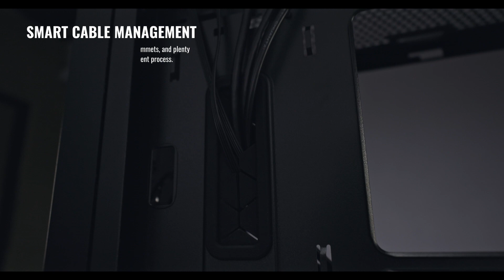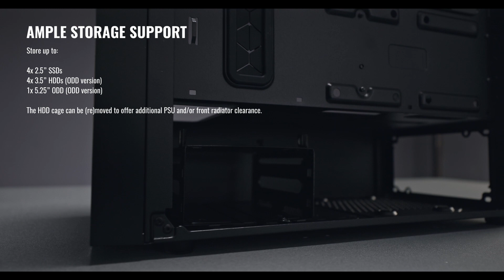The MasterBox NR400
The MasterBox NR400 applies optimal cooling and expandability to a minimalistic, subtle design. With thermal capability at the forefront of features, the front panel and top panel are designed to signify airflow performance in its purest form.